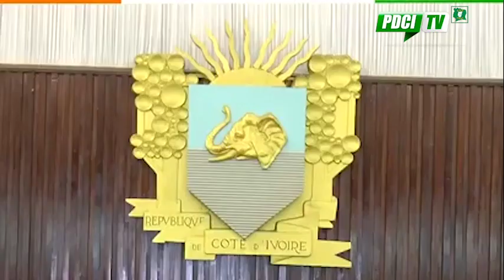PDCI-RDA: CHRONIQUE DU 04 DÉCEMBRE 2020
ASSEMBLÉE NATIONALE , L'ANTRE DU VOTE DES LOIS TRANSFORMÉ EN JUNGLE PAR LE RHDP